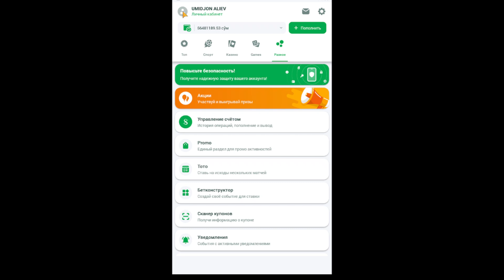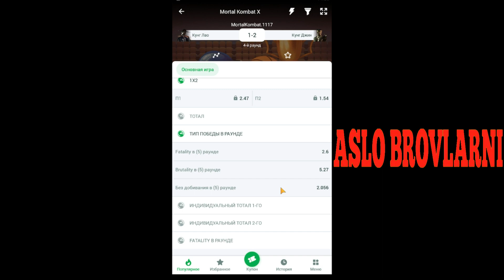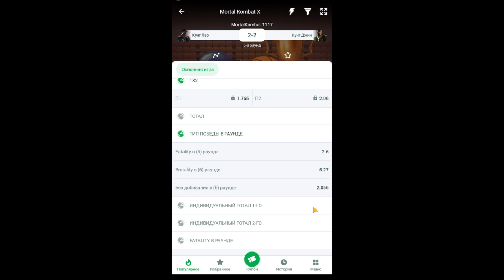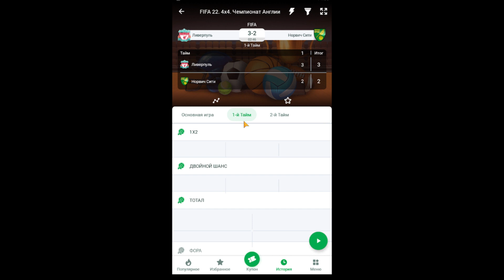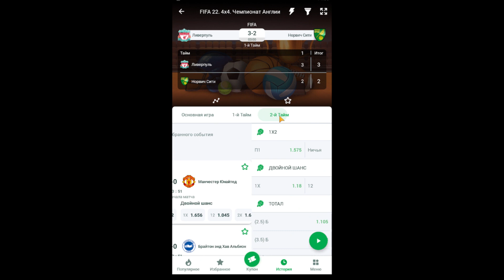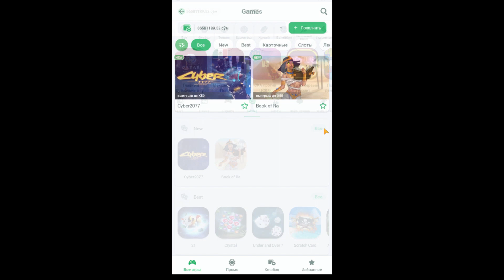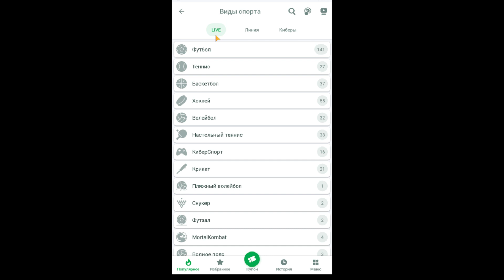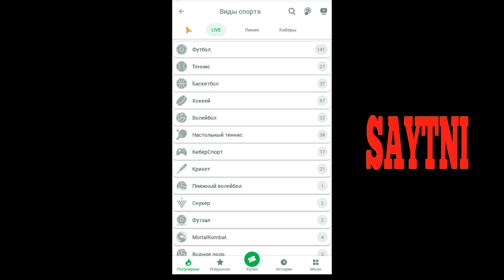1XBET ENG ZO`R STAVKA QILISH SIRI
ORGINAL PROMOCODLAR 100FOY
                 GGGDDD